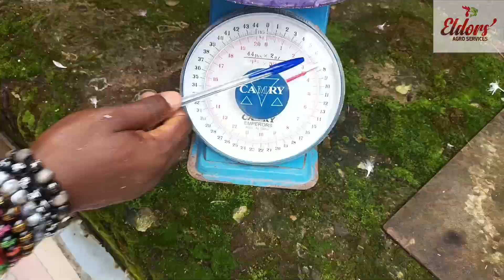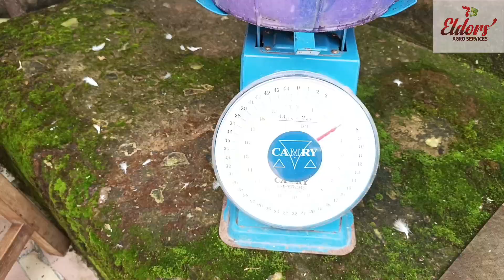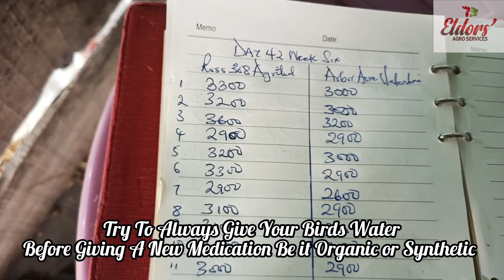The Broiler Challenge: Week Six Review -: Summary and Review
This Video focuses at comparing between Ross 308 (Agrited) and Arbor Acre (Valentine), with the knowledge of finding out which of the breeds grows or performs better after Six Weeks of rearing based on its Weight Gain, Performance and Survivability all under the same rearing condition. This is Week Six Review and as usual we are about to find out which breed has the best weight gain by weighing the birds and ascertaining which breed has shown better performance and productivity. Also we will be giving the review of the Six Weeks rearing period and summary of each previous week.